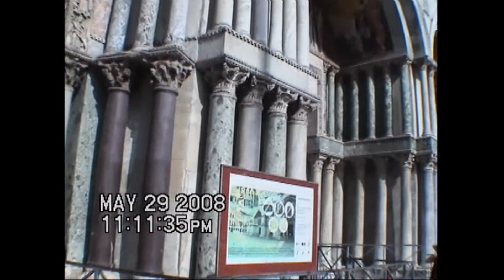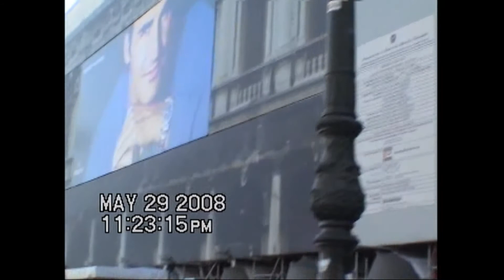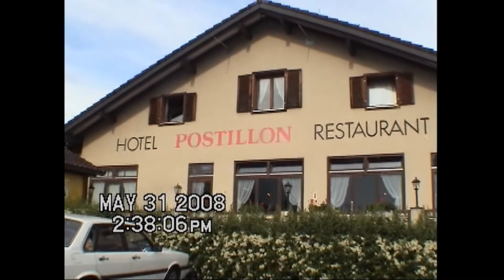圓通寶堂瑤池金母親臨渡眾-154-8-1-母娘歐洲默行神蹟見證佛光普照(2008.5.29威尼斯) ---✰✰✰光中化佛無數億!化菩薩眾亦無邊✰✰✰